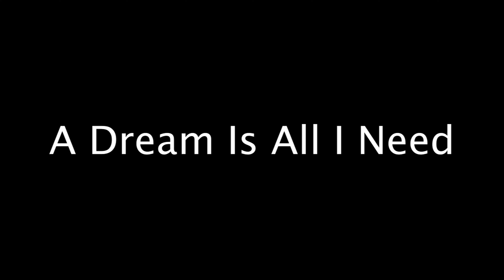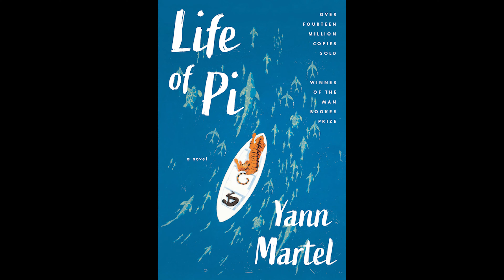A Dream Is All I Need (To Get By) | A Poetry Collection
A Dream Is All I Need (To Get By) comes out on November 26th, 2021.

► For my poetry collection, A Rush to the Stars